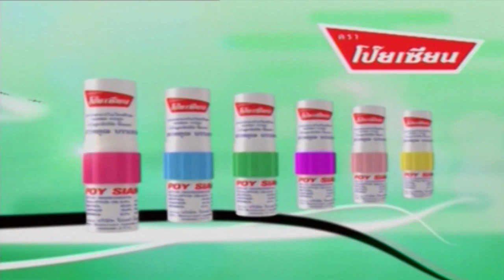แฟนอินโดนีเซียได้ฉลอง หลังฟุตบอลชายเอาชนะไทย 2-0